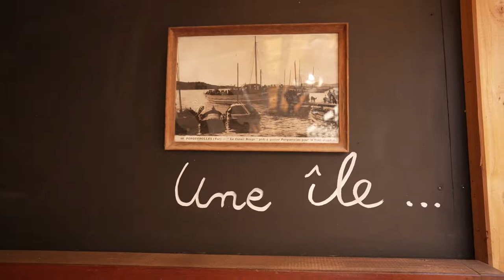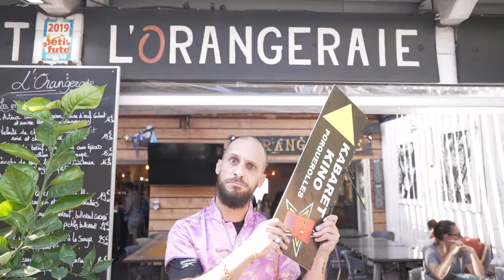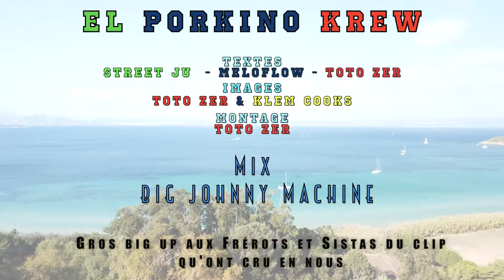Balance ton Port de Thomas, P'tit Ju et Mélo